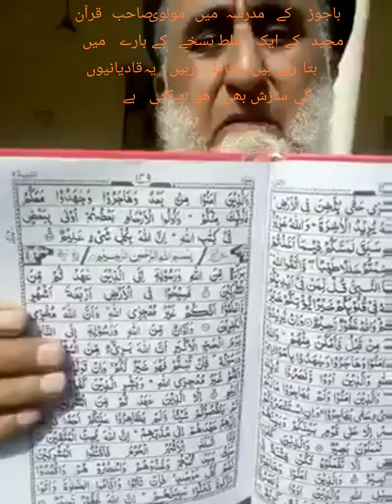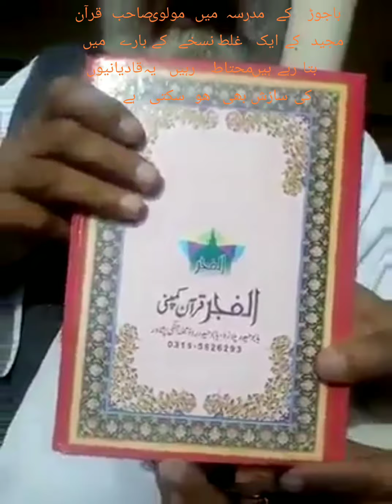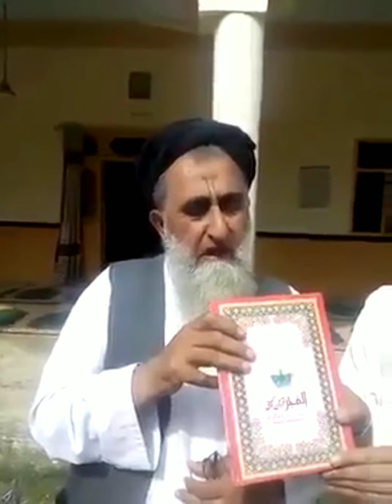Bajaur mein molvi sahib aik ghalat quran majeed kay nuskhay kay baaray mein bataa rahein hein.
قرآن مجید کے ایک غلط نسخے کے بارے میں مولوی صاحب نشانیاں بتا رھے ہیں پشتو زبان سمجھنے والے غور سے سنے.